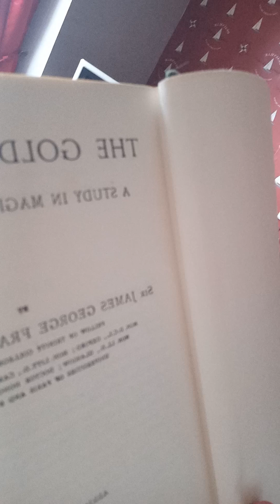LETS ALL DANCE AROUND THE FIRE NAKED IN THE WOODS